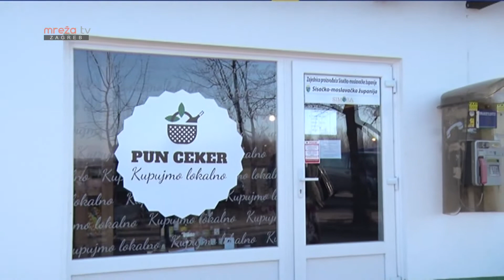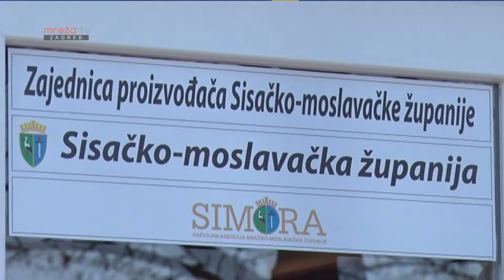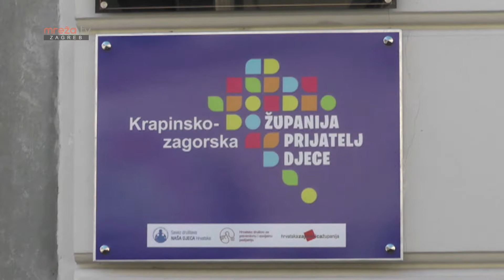5x5 09.01.2019.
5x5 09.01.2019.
MrežaTV